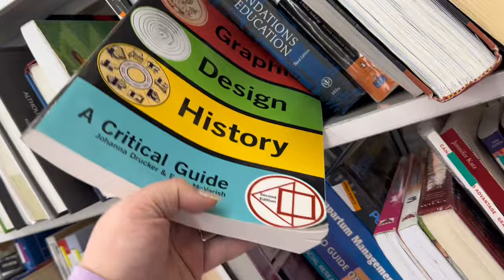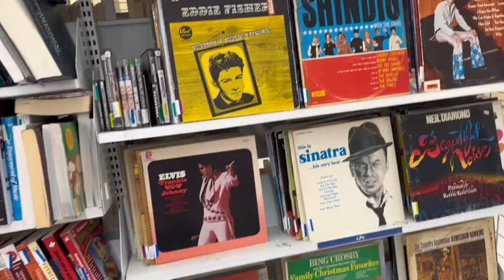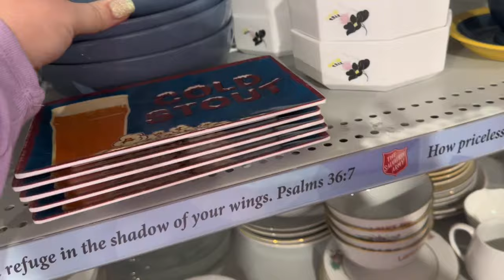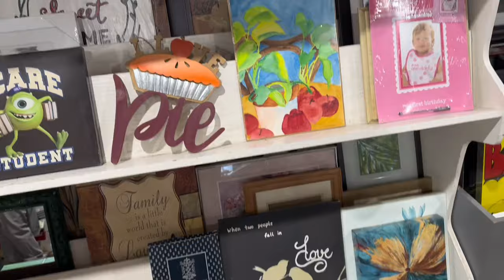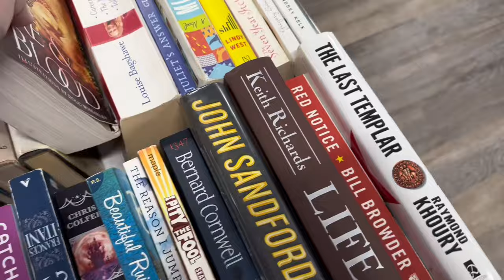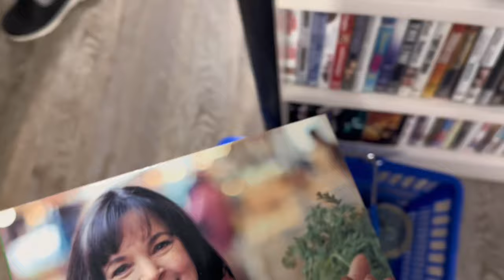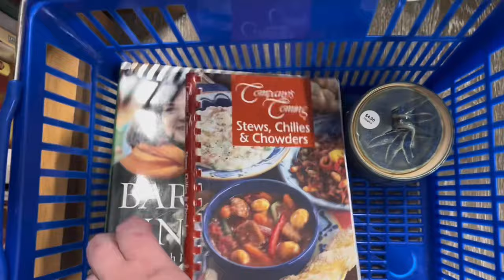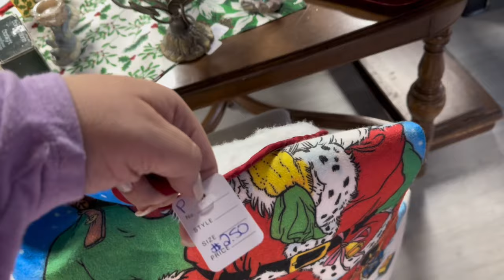Come thrift store shopping with me!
Products I use in my videos and where I bought them:

Danish dough whisk
Berry tone fertilizers
Wooden cooking utensils
Silicone heat mats
Bag holders
Jar opener
Reuseable bags
Rolling Pin
Immersion Blender
Pastry Beads
Round cutter set
Piping Bag
Lemon Juicer
Freezer Meal Pans
Velcro Strips
Tomatoe clips
UV Sharpie